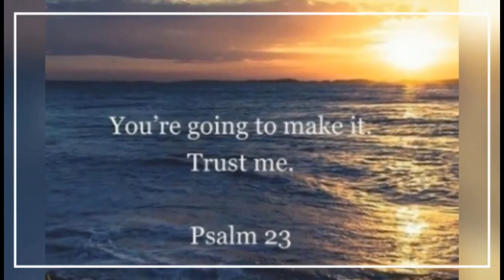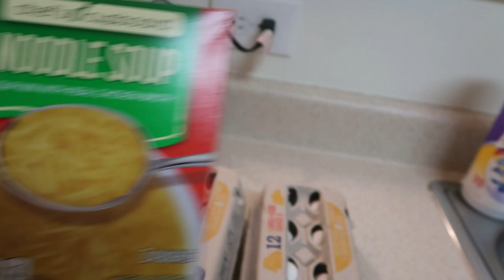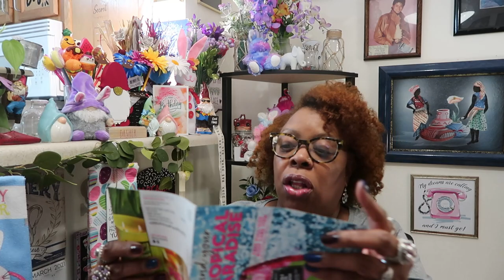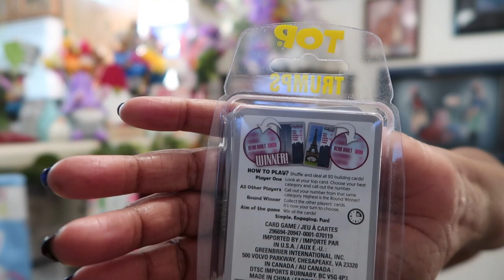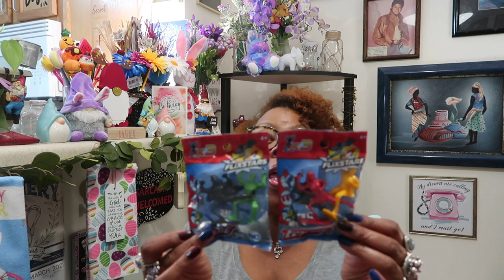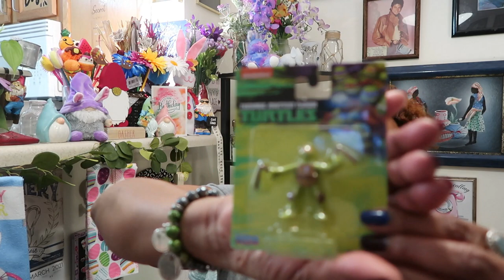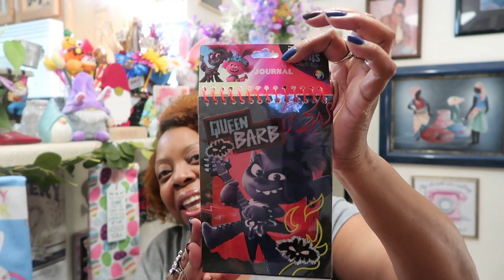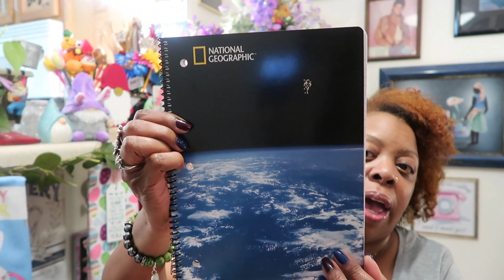Dollar Tree Haul and More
Thank You for returning to my channel
Thank You All for all the Birthday wishes.
I Had A Blast. xoxo